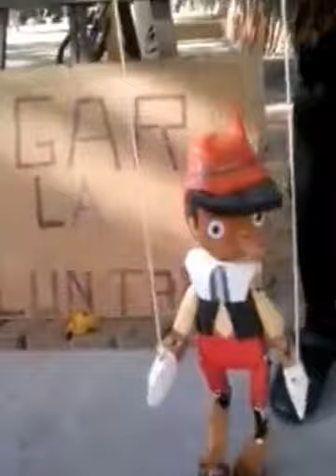ZAFIRA Y FILIGRANAS AND PINOCHCIO